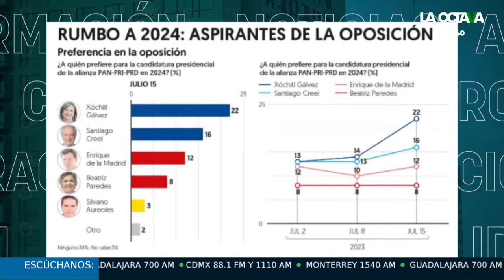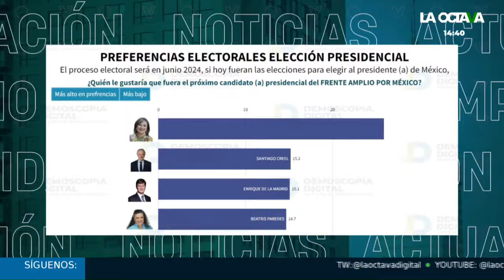AMLO sólo HABLÓ del ABOLENGO OLIGÁRQUICO de SANTIAGO CREEL: Hernán Gómez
El colaborador de La Octava recordó la ocasión en la que el diputado por el PAN, Santiago Creel, lloró como Catalina Creel.